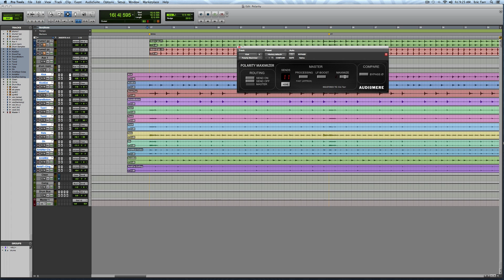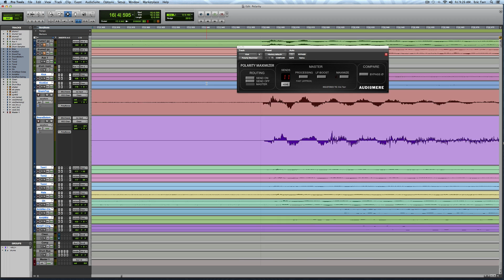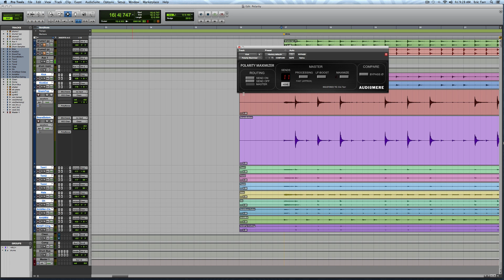How to Fix Drum Phase Issues with Audiomere Polarity Maximizer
A video on how to fix phase relationship issues in a multitrack drum recording with Audiomere Polarity Maximizer.

From Audiomere:

A common task when dealing with audio in a multi-mic recording (e.g., of a drum set, piano, guitar, or a whole band) is to invert the polarity of certain tracks to create a mix with the least amount of signal cancellation. When dealing with a larger number of tracks, this process can be difficult or practically infeasible (with just 10 microphones there are actually 210 = 1024 possible polarity configurations!).

Polarity Maximizer is a multi-track plug-in that additionally routes audio from several audio tracks to a single master controller that analyses the audio and automatically sets the appropriate polarity (in/out) of each track.

Simply insert the plug-in on each track, and the master controller performs a one-time polarity analysis after playback. The method uses a special signal-processing algorithm to determine the optimal polarities (rather than rotating or affecting individual phase characteristics of the audio) that also guarantees the maximum RMS output level of the combined tracks. The controller automatically sets the appropriate polarity (in/out) in the plug-in for each track. After analysis, the plug-ins act only as a low-latency pass-through of the polarity-corrected audio.